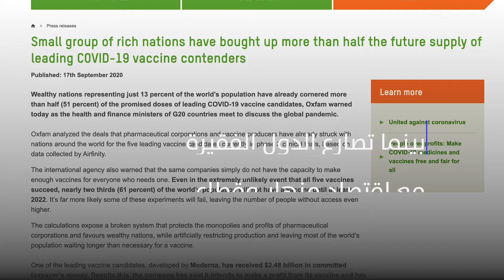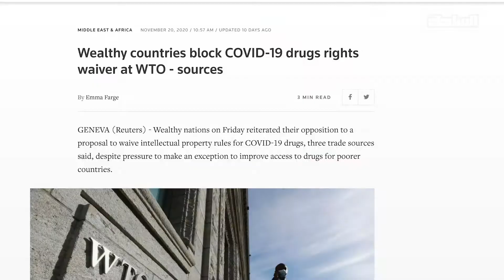من المستفيد الأول من لقاح كورونا؟ صراع شركات الأدوية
قارة أفريقيا تحتاج 1.5 مليار جرعة من لقاح كورونا لتغطي حاجة 20% فقط من السكان
لا نعرف متى سيكون اللقاح متاح في مصر وهل سيكون متوفر للجميع أم للقادرين فقط
هل سيكون هناك توزيع عادل للقاح؟ أم ستستحوذ عليه الدول الغنية؟